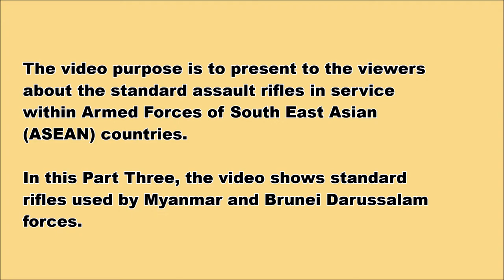Assault Rifle of ASEAN Part III (Myanmar, Brunei Darussalam)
Standard assault rifles within armed forces of two ASEAN (South East Asian) member nations are as follow:

1. Brunei Darussalam Armed Forces
- M16 (USA)
- M4 (USA)
- SAR-21 (Singapore)

2. Myanmar Armed Forces
- BA-72 (Myanmar, under license from H&K - HK G3K)
- BA-93 (Myanmar)
- EMER-K1 (Myanmar, copied from QBZ-97)
- EMERK-3 (Myanmar, copied from Galil)
- M16 (USA)
- MA-1 (Myanmar)
- MA-11 (Myanmar)
- Type-56 (China)

*Pictures:
- Credit to original uploaders

Toko Farsa